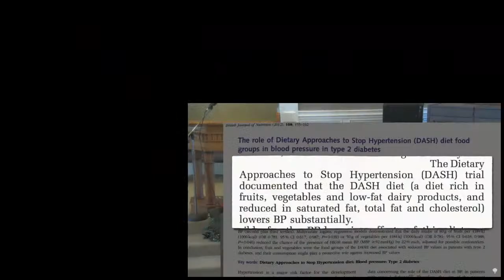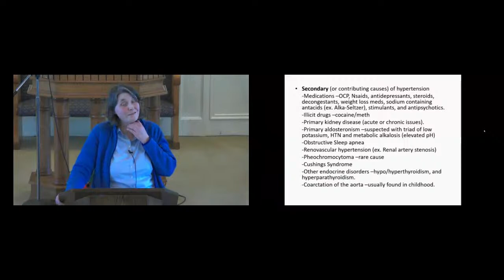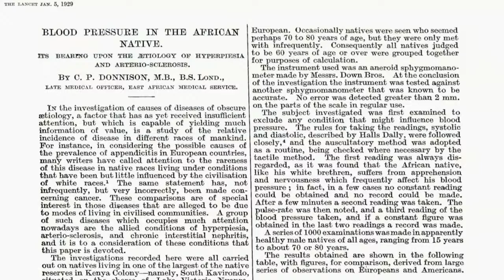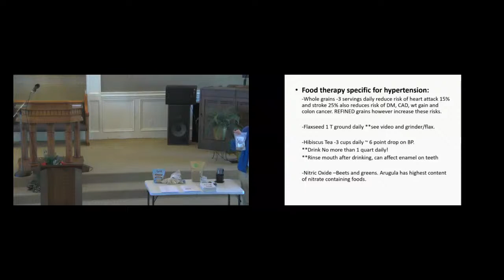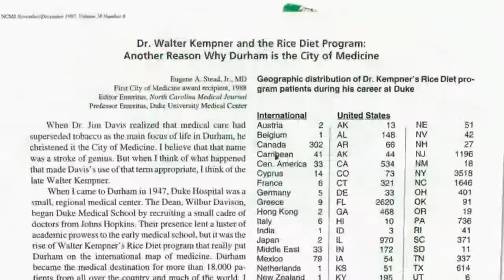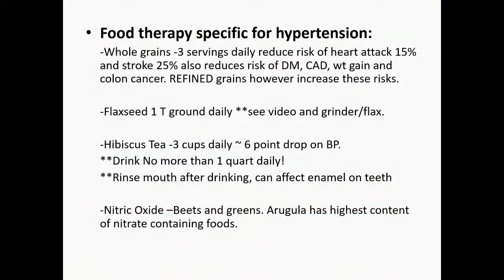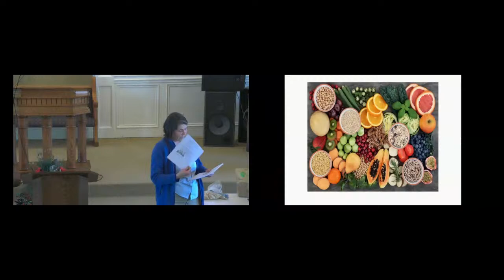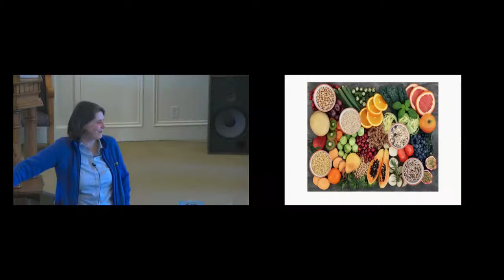How Not to Die -- Hypertension - The silent Killer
The first in a series of lectures from the book "How not to Die" by Gene Stone and Michael Greger